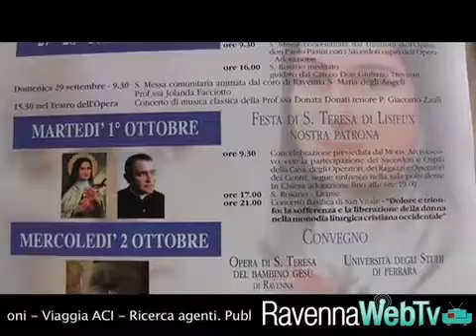santa teresa pres convegno 1 10 2013